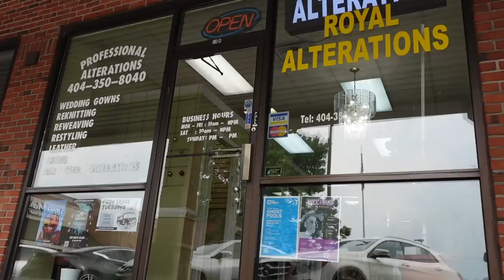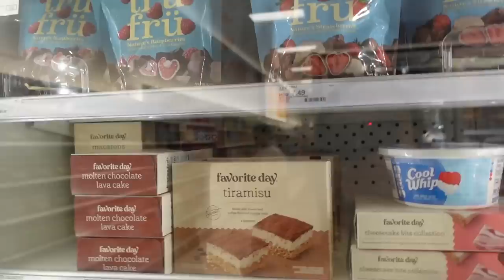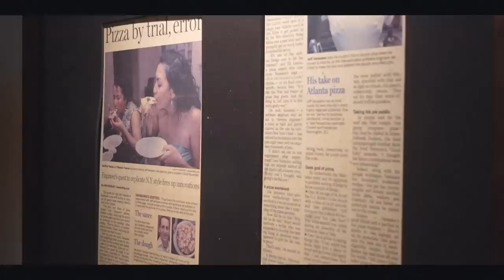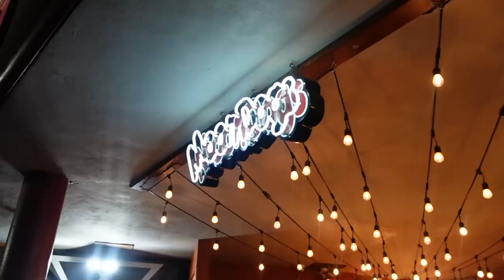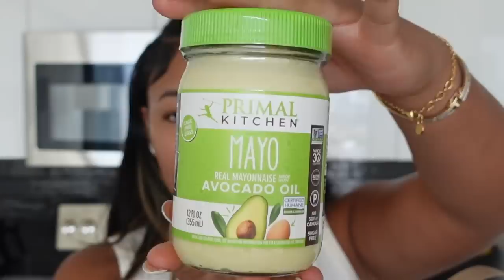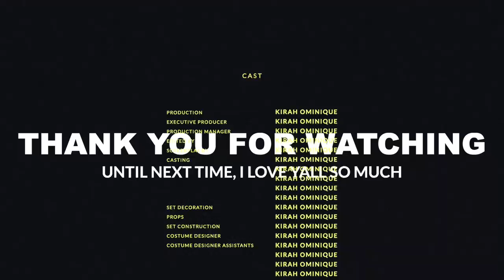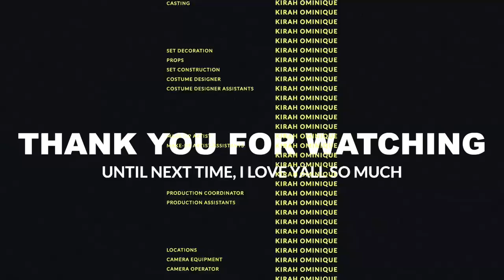WEEKLY VLOG: TRAP KARAOKE + IM NOT WELL + DATE NIGHT GETS WILD + TARGET HYGIENE SHOPPING + TUNA MELT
HEY YALL WELCOME BACK TO ANOTHER VIDEOOOO, I missed y'all :)
ITEMS MENTIONED : (*also items are tagged in video as well *)
Amazon Workout Top
Amazon Workout Leggings
Amazon Inspired Bottega Shades
PanOxyl Benzoyl Peroxide Cleanser
10% Benzoyl Peroxide
La Roche Posay 60 SPF Sunscreen
All In Motion Workout Bra
All In Motion Workout Top
Kilian Angel Share
NARS Creamy Concealer
Heart Tee Shirt
Clean Skin
Elemis Cleansing Balm
Dr Denise Gross Eye Treatment
Furtuna Skin Oil
Celine Sunglasses
Lululemon Align Jacket
Drunk Elephant Bronzi Drops
Shiseido SPF
Cos Rx Snail 92 All In One Cream
O'sea Travel Body Oil
Got 2B Travel Size
Kenra Holding Spray

Time Stamps:
00:00 Intro Weekly Vlog , letsss goooo
02:06 Lets go get our clothes tailored
04:04 Target Hygiene Shopping & More of Course
11:04 GRWM Last Min Pizza Date refresh
15:27 PIZZA DATE
22:11 Karaoke At Moondogs and i Performed HEATED LMAO
27:34 Home & WITH AN INJURY OMG
29:56 Hair Appt & Get Ready With Me  For Trap Karaoke
37:48 TRAP KARAOKE
41:42 Night Time Routine
43:28 Cyclebar Sunday & Whole Foods
45:51 THE BEST TUNA MELT EVER
51:10 AMAZON BOTTEGA SUNGLASSES  INSPIRED UNBOXING
52:49 Nail Appt & Ulta Haul